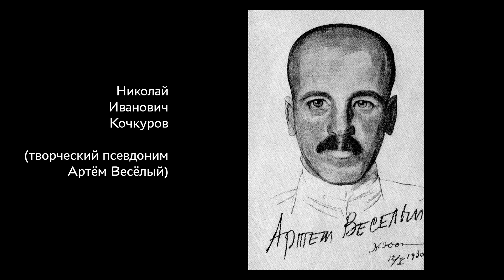Константин Скиба. Ответы на вопросы зрителей. Кто такие казаки? Часть 1.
В первой части ответа на вопрос «кто такие казаки?» Константин Викторович Скиба критически рассматривает утверждение, что казаки — это сословие.